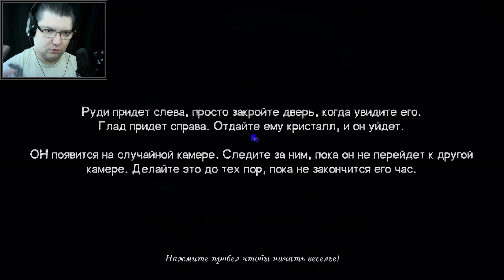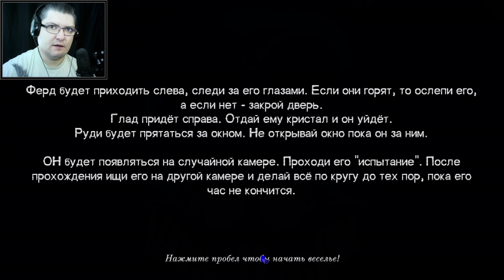Весёлый зайчик #1 Funny Bunny DEMO 0.1.1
Очередная ФНАФ пародия.
Какие то твари лезут со всех сторон.
Демо версия...